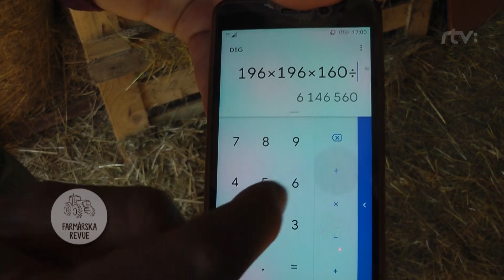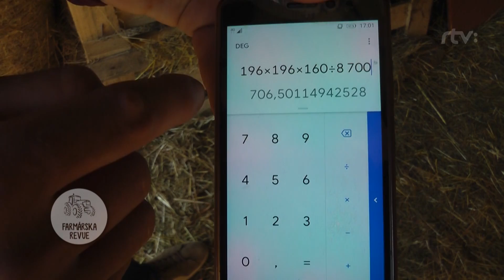Odčervenie koní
Chovatelia vedia, že odčervenie koní je veľmi dôležitý úkon. Poradíme vám, ako na to.